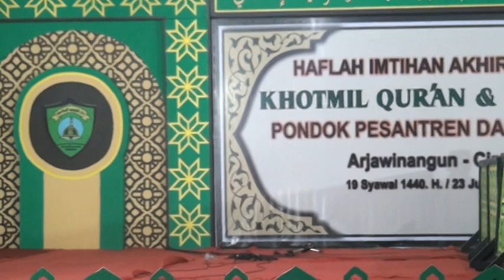NADHOM IMRITI I IMTIHAN PON PES DAR AL TAUHID ARJAWINANGUN CIREBON 2019(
IMTIHAN PENAMPILAN DAHDOM IMRITI SISWA SISWI KELAS 3 TSANAWIYAH PON PES ARJAWINANGUN CIREBON 2019